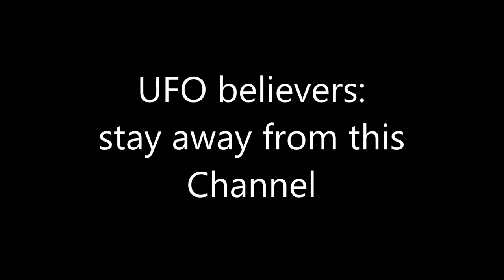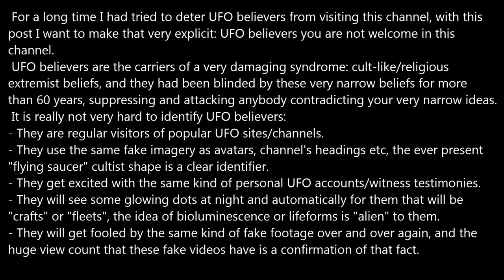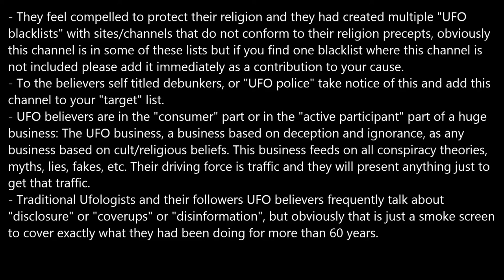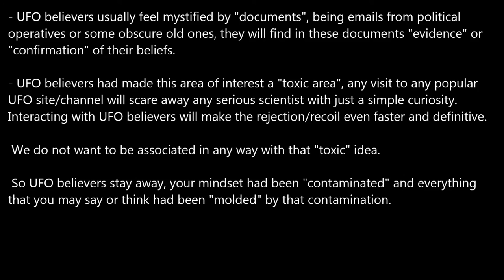Clueless UFO/ET believers: stay away from this channel.